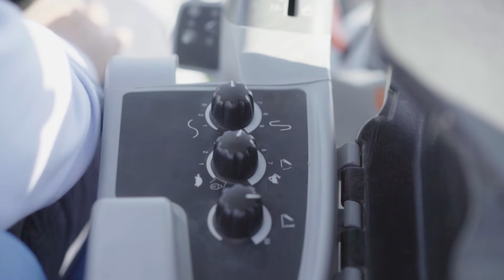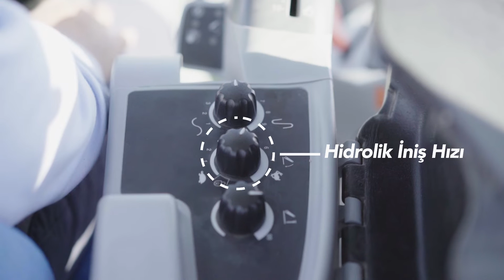Hidrolik Hassasiyet, Hidrolik İniş Hızı ve Hidrolik Kol Maksimum Kalkış Yüksekliği Ayarları